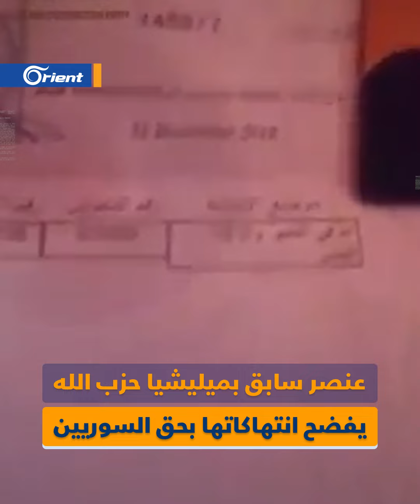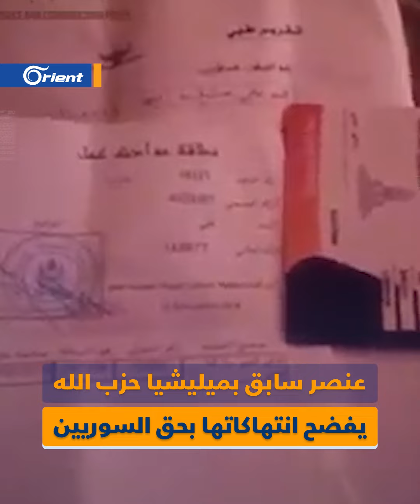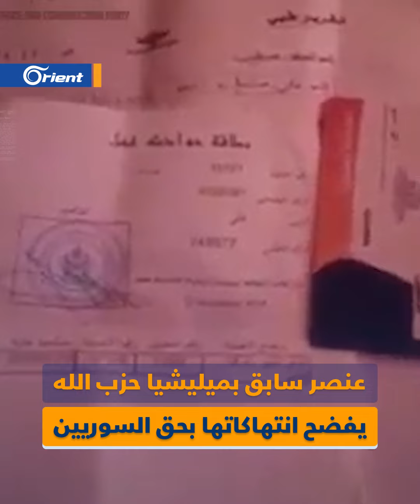عنصر سابق "معطوب" بميليشيا حزب الله يفضح انتهاكاتها بحق السوريين: "سرقوا مزارع يبرود والزبداني"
"سرقوا مزارع يبرود والزبداني، وقصة لبيكِ يا زينب ما بقى تمرق على حدا".. عنصر سابق "معطوب" بميليشيا حزب الله يفضح انتهاكاتها بحق